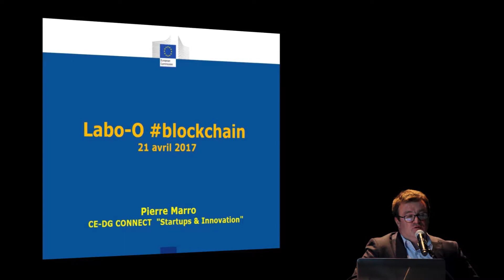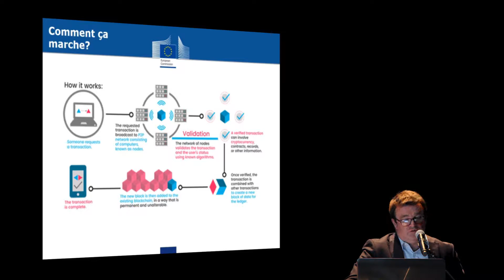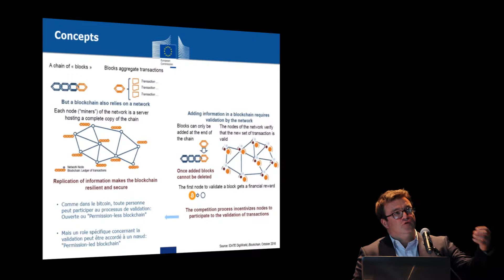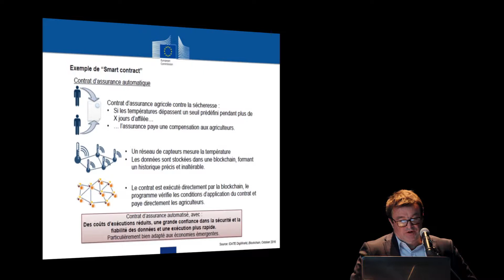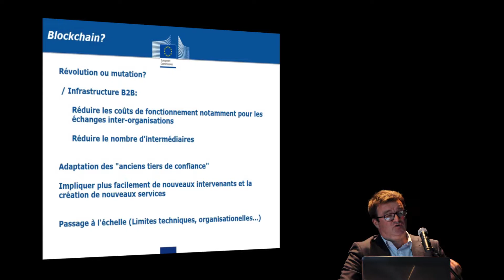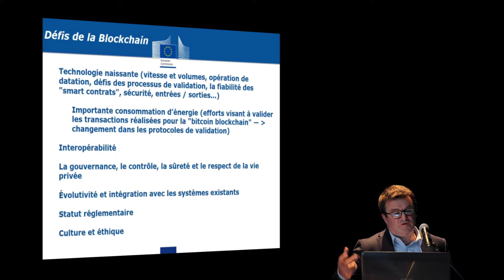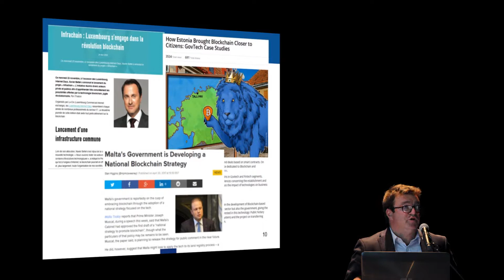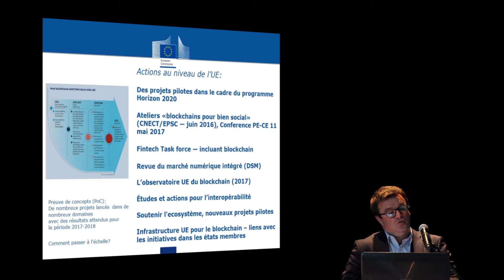Labo blockchain - Blockchain & Audiovisuel (4/7)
Pierre Marro - Commission européenne DG Connect
Le Pôle Media Grand Paris, en partenariat avec le Forum Médias Mobiles et l’AFDESI, a organisé le « Labo Blockchain », une conférence consacrée à la blockchain dans le secteur de l’audiovisuel.